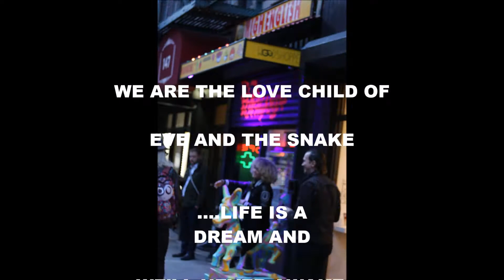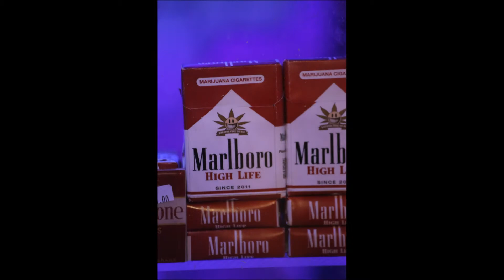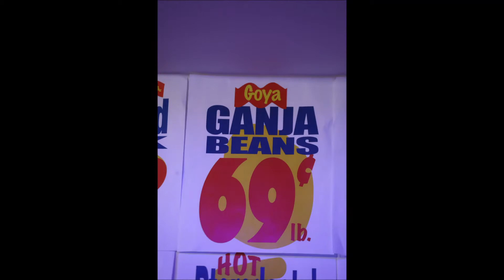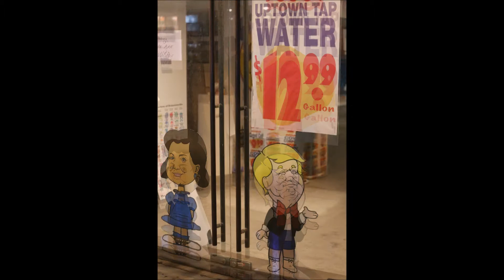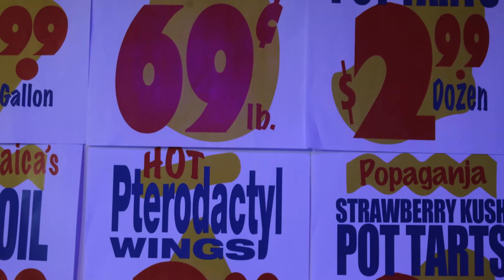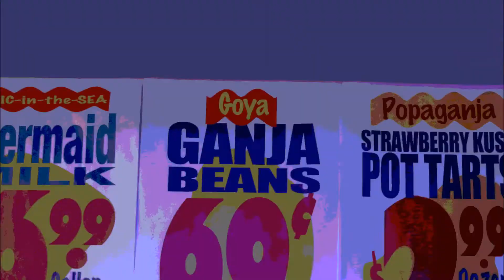October 26, 2016 High-Times Ron English Bodega in NYC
Just another evening in the Big Apple with the Godfather of Street Art/The world's greatest living artist. With two songs from "Delusionville," based on Ron English's Rabbbits Characters. Delusionville is a rock opera. Phase one was recorded in Beacon, New York between July and October, 2016 Songs by: Ron English, Joe Johnson and Russ Cusick